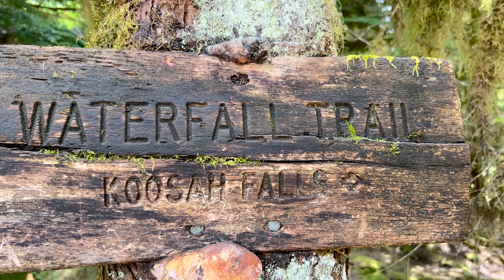Road Trip - North-West USA